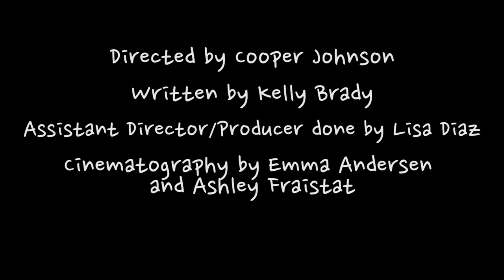Slaughter by the Lamb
A short film about a girl who is stalked by someone she didn't expect.

Created by Lisa Diaz's Crew at San Diego State University in 2016 as part of Campus MovieFest, the world’s largest student film festival.

Cast & Crew :
Lisa Diaz - Captain
with
Emma Andersen - Cinematographer, Editor
Kelly Brady  - Writer, Actress
Cooper Jane - Director
Mason Dwight Banks - Actor
Ashley Fraistat - Set Design, Lighting, Sound
Thomas Reasoner - Actor

Make sure to check out this video and thousands more on the Campus MovieFest